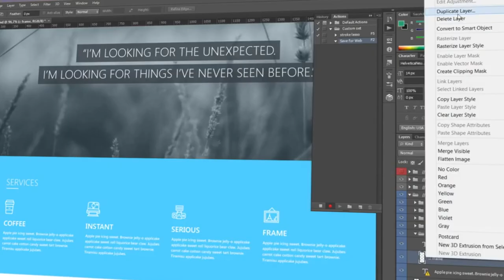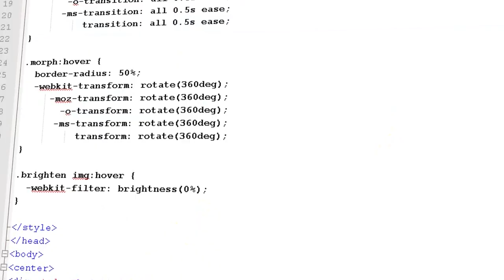Sayt yaratish uchun qaysi til kerak? 💻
Eng ko'p berilayotgan savollarga javob berishni boshlaymiz va MasterKlass sahifamizning 1-sonini sizga taqdim etamiz. O'zbekistondagi eng taniqli musiqiy-portallarni yaratishda katta xissa qo'shgan web-master va web-dizayner Mirfayoz bilan suhbatni tomosha qiling. Nimalarni o'rgatishimizni xohlaysiz? Fikrlaringizni izohlarda kutamiz.